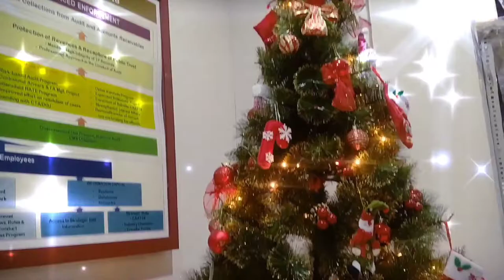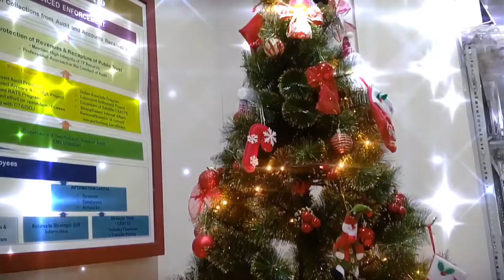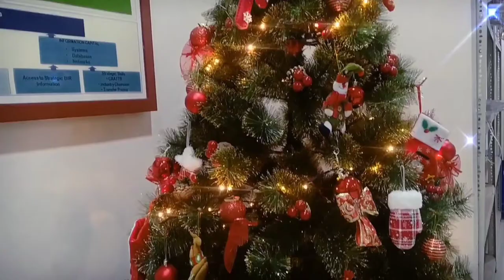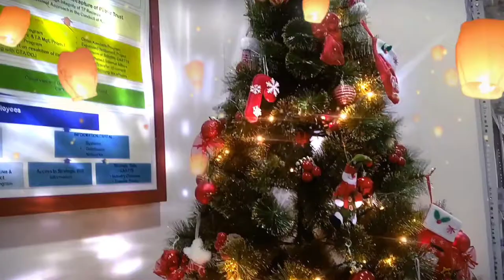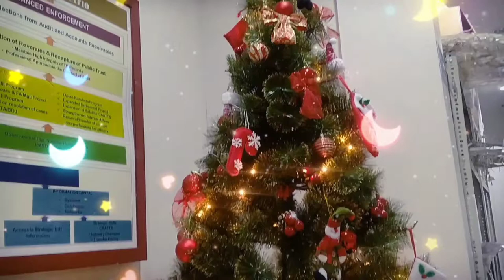CHRISTMAS TREE 🎄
Christmas tree was the brain-child of a man named Winfrith (also known by the Latin name Boniface). Winfrith was an 8th-century English missionary to the heathen Saxons of Germany. When Winfrith came to Geismar in Hesse – or so the tale goes – he found there a huge and very old oak tree that was revered by the natives as sacred to the god Thor. In the presence of a large number of hostile Saxons, Winfrith defied the power and authority of the old gods. He attacked the oak with his axe. But before he could cut it down, a mighty blast of wind came and finished the job for him. The giant tree was shattered into four great pieces.